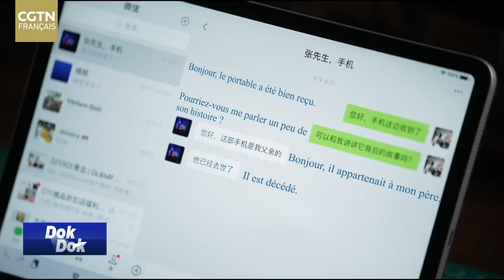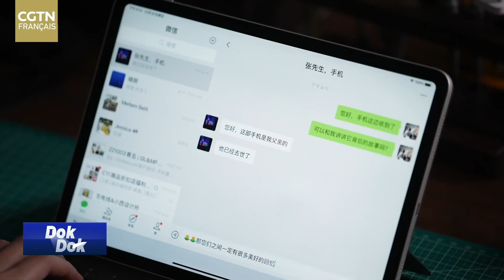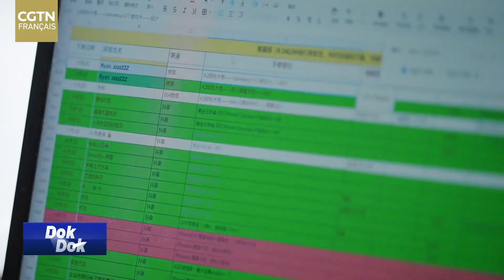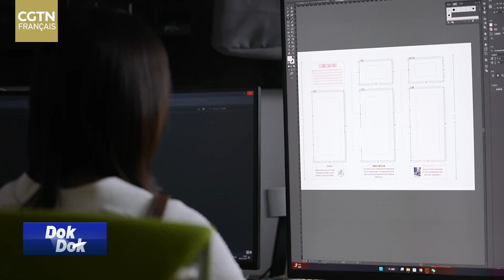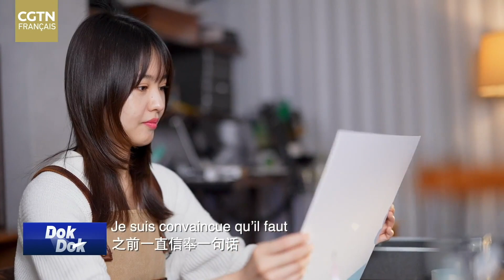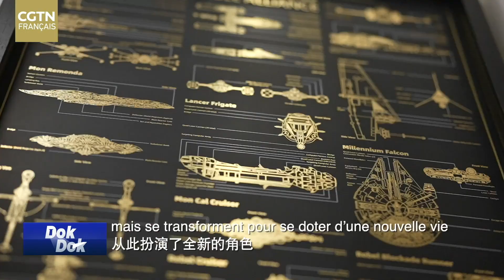Art de démontage de mobile-Art contemporain de Chine-Mobile disassembly art-Contemporary Art China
Lixi a des mains magiques qui démontent les mobiles pour faire un tableau de décoration.
Lixi has magic hands that take apart the mobiles to make a decoration board.